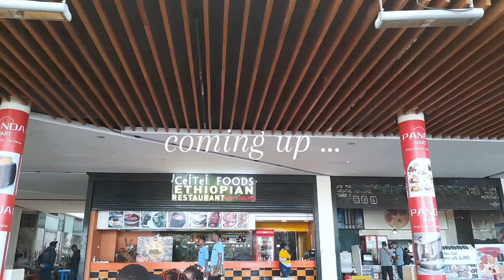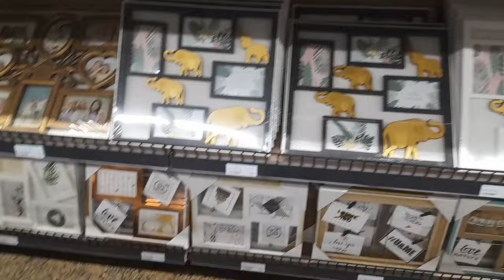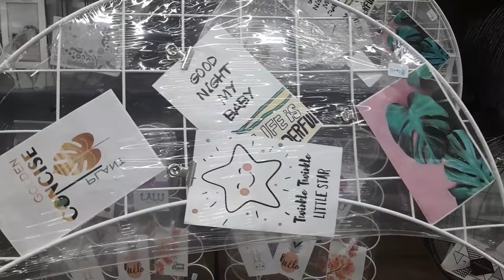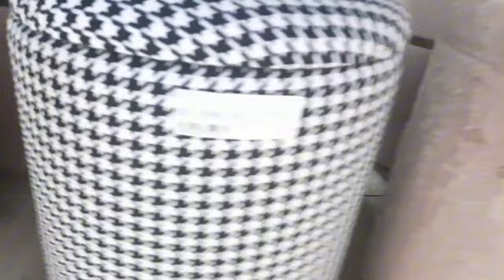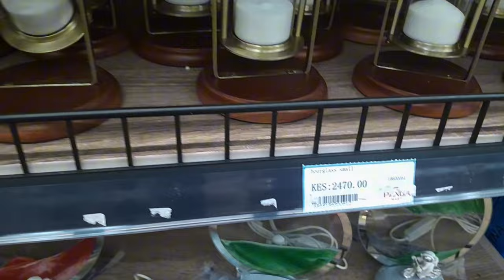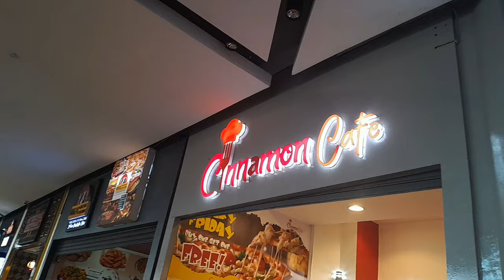FINALLY GOD HAS DONE IT/PANDA MART SHOPPING/ HOUSE UPDATES/LUNCH DATES /RESTOCKING ON MY BUSINESS